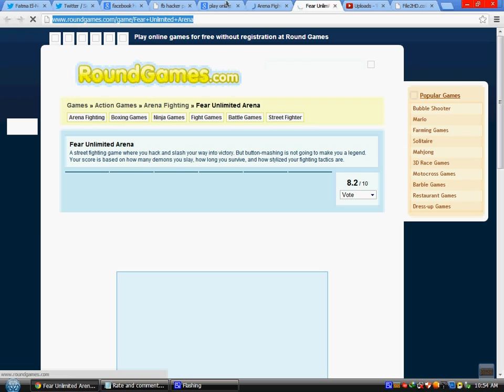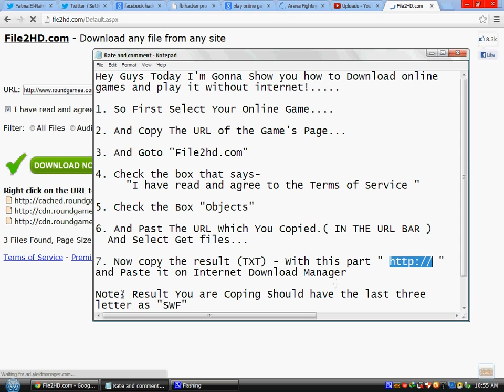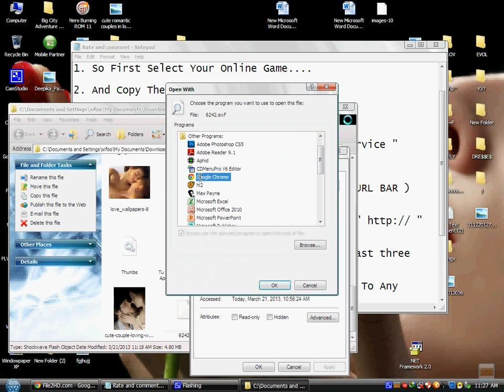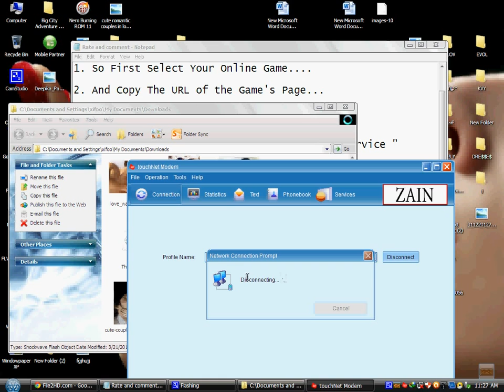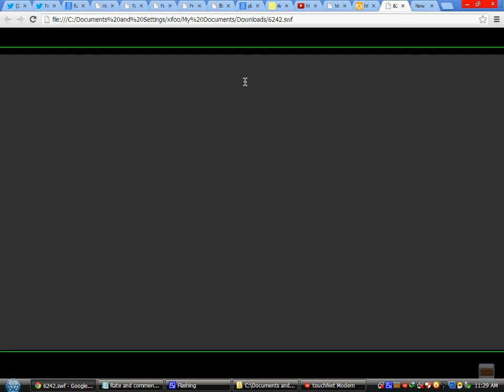how to Download Online Games & Play Without Internet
You Can Play online games without Internet. Just Follow The Video Or____

1. So First Select Your Online Game.

2. And Copy The URL of the Game's Page...

3. And Goto "File2hd.com"

4. Check the box that says-

5. Check the Box "Objects"

6. And Past The URL Which You Copied.( IN THE URL BAR )
  And Select Get files...

7. Now copy the result (TXT) - With this part " http:// "
and Paste it on Internet Download Manager

Note: Result You are Copping Should have the last three
letter as "SWF"

8. Now Goto That file and Change The File Type To Any
 internet Browser..

ex- Firefox,Google Chrome,Apple Safari,Opera. ETC

9.Now Open it ! -Without internet.

-Please rate & comment _ 100% Works.